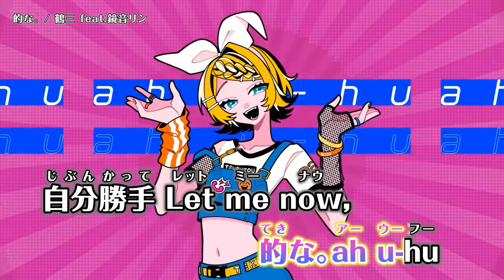【ニコカラ】 的な。 【Onvocal】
的な。／鶴三 feat.鏡音リン のカラオケ動画です。

ｰｰｰｰｰｰｰｰｰｰｰｰｰｰ
Credit
Music / 鶴三 様

Movie / よしだなすび 様